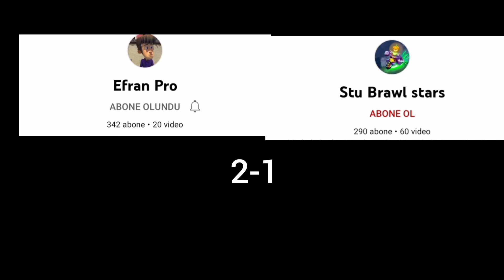VS @Stu Brawl stars